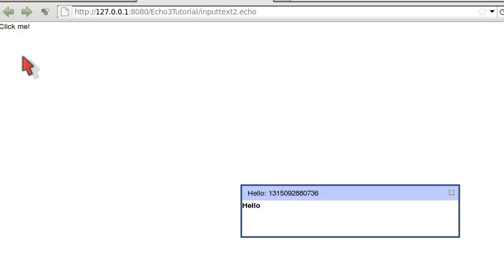HtmlLayout_WindowPane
A dummy video used to show a bug